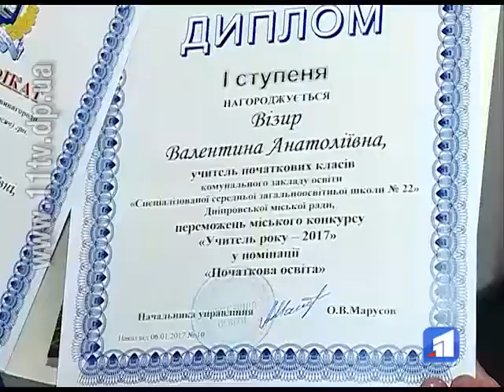У Дніпрі відзначили найкращих педагогів року